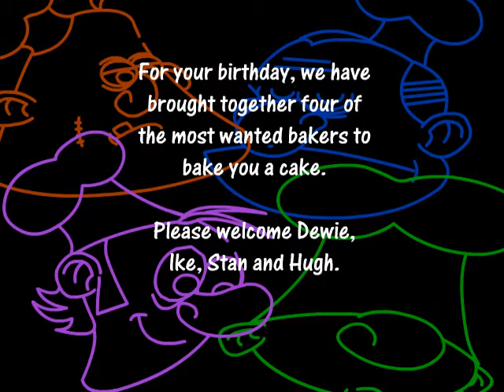bakers.mov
A new, high resolution version of Paul Solomons' eCard animation featuring 4 easily confused bakers.